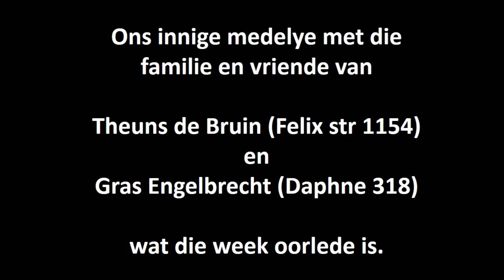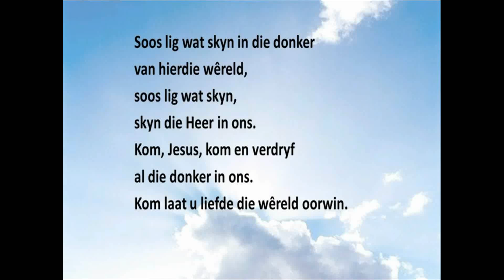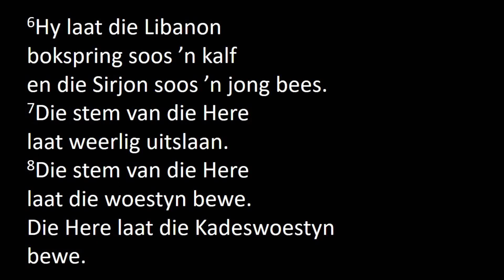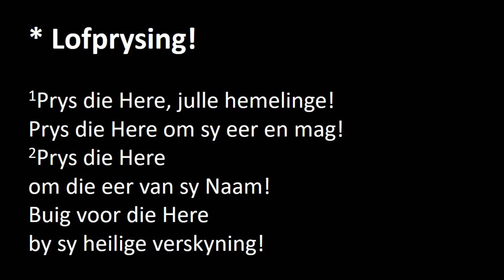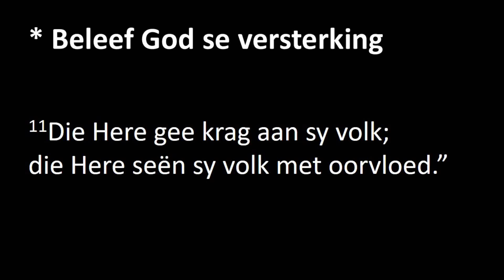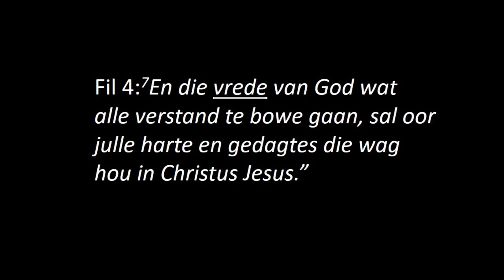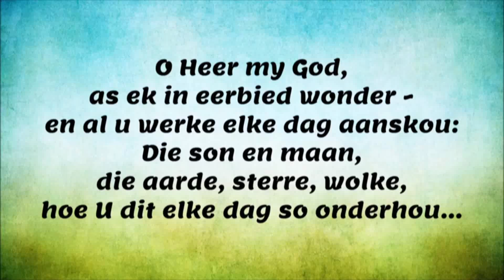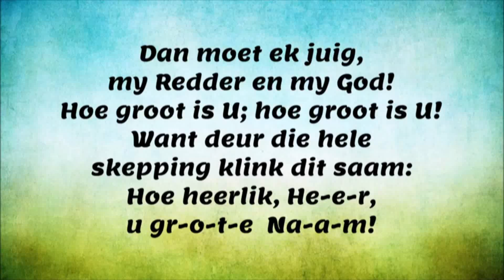Hoor jy die musiek? Ps 29 - Ds Wouter de Vos (10 Jan 2021)